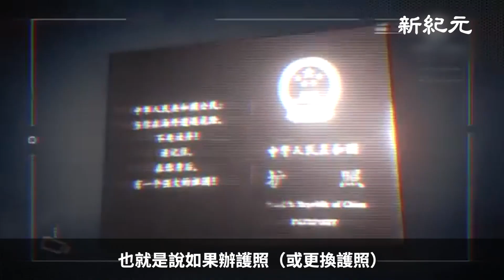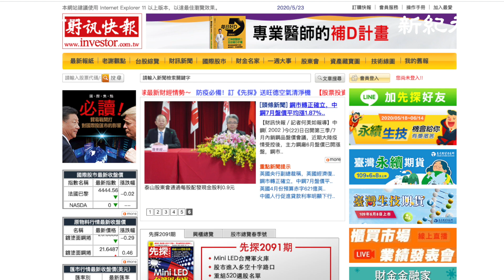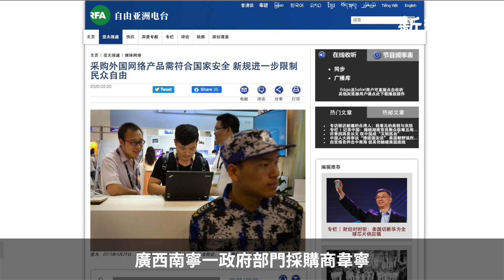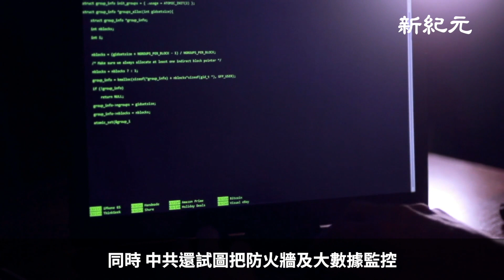傳中共停辦因私護照；十二個部門聯合發佈的《網絡安全審查辦法》將於6月1日實施；從5月20號起，網絡的國際線路採取斷網措施。深陷末日危機的中共加強控制國民｜新紀元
5月19號，網傳一份通知公告說，為統籌推進疫情防控和經濟發展，非緊急的出入境業務都緩辦。也就是說如果辦護照（或更換護照）的目的只是旅遊的話，現在全國各地都已經暫停辦理了。如果你是留學等必要原因，還是可以辦理的。

各地網民紛紛留言說：「我要換護照，讓我疫情過後再來辦，我說現在各個部門都已經預約工作了，這算疫情過了還是沒過？」

「武漢不讓辦。」
「大連停辦！」
「湖南也不給辦護照了，恢復時間未知。」
「家中有親人護照到期去補辦，被告知疫情期間無特殊原因，不予受理。之前得知某大城市停辦護照，現在看來是全國範圍內的事情。」
還有一名江西南昌網民也稱確有其事，他已到期的護照目前無法換新。
有網民質疑：「護照是任何一個公民都可以獲取的重要身份證件。」
除了停止辦護照，還有不少網友說，各地正在收繳個人護照。

推特網友「周育田」4月12號曾發消息，他之前收到一則爆料信息：中共公安部出入境管理局下發內部文件，按省、直轄市，一、二、三縣市步驟，逐步收回公民因私個人護照，無法收回的情況按取締處理，因公護照必須是省級外辦、省外經委、國台辦、省公安聽、國安局、國務院外事辦統一核准。

5月8號，台灣財訊網引述分析表示，為應對外匯流出，中共在疫情還沒有真正結束時就強迫復工，但是沒有訂單，接下來很可能就是禁止大陸民眾出國。

中共國家互聯網信息辦公室、國家發改委等十二個部門4月27號聯合發佈的《網絡安全審查辦法》將於6月1日起實施。

中共網信辦有關負責人說，網絡安全審查重點評估採購網絡產品和服務可能給關鍵信息基礎設施運行帶來的國家安全風險。

新規定所指的關鍵信息基礎設施包括電信、廣播電視、能源、金融、公路水路運輸、鐵路、民航、郵政、水利、應急管理、衛生健康、社會保障、國防科技工業等行業領域。

廣西南寧一政府部門採購商韋寧接受自由亞洲電台採訪時說，現在中共政府對網絡安全的要求可謂前所未有：現在受管制的領域已經是全方位的了，特別是現在通過大數據來管控，其實想起來恐怖。他可以定點通過數據管控到每一個人。現在整個社會好像全方位都受到擠壓。

北京詩人王藏對此發表看法說，「封閉人的大腦、嘴巴是各種與此相關的法律法規辦法的根本目的。」

兩會前夕，5月20號，中共內部發出通知：從20日起，網絡的國際線路採取斷網措施。對企業、商業、家用網絡的國際方向業務全部斷網，只保留政府高保障類國際業務。而且要求所有的用戶自我審查，並保存上網日誌。

通知要求所有相關工作人員嚴格執行斷網的規定，若發現違規，將被辭退，嚴重者或面臨拘留或坐牢。

中共防火牆在2001年建立，源於江澤民集團為堵截法輪功修煉者傳播他們受迫害的真相。隨著中共對信息管控逐步升級，防火牆監控範圍也擴大到其它團體，乃至所有不利其統治的信息。同時，中共還試圖把防火牆及大數據監控，從大陸擴展到世界各地。

外界關注，內外交困危、深陷末日危機的中共加強控制國民與封鎖網絡。

5月9號，美國前白宮戰略顧問班農披露，推倒中共防火牆的計劃，已經列在美國政府的日程表。

影片製作：seven.xue
畫面來源：大紀元 新唐人
國語配音：ＹＣ
責任編輯：Vion Lo